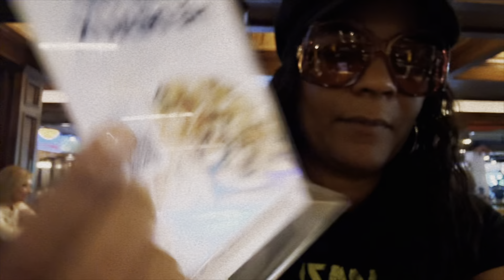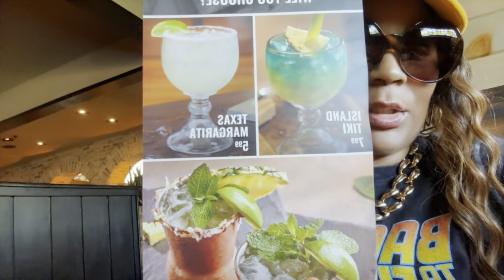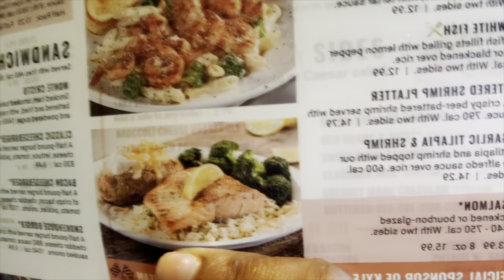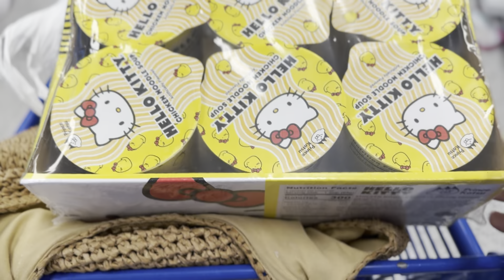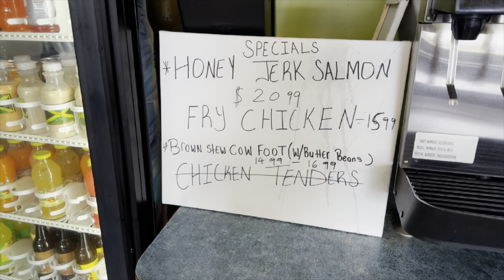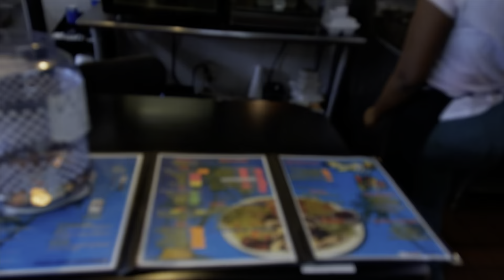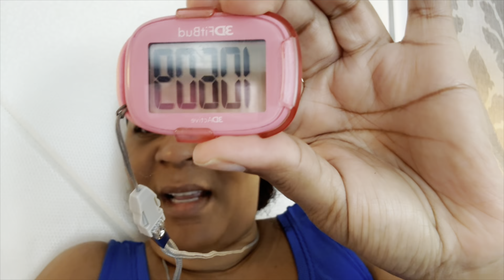WEEKLY VLOG • TJ MAXX AND ROSS SHOPPING 🛍️ • THE JAMAICAN FOOD WAS NASTY 🤮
I bought this dry wig from amazon but ima make it work hair styling for a Goddess

    (TO SEE 200+ VIDEOS)
-Monthly Predictions
-Weekly Videos
-Exclusive Messages